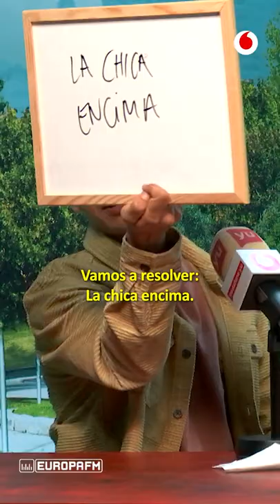TABURETE PRESENTA su NUEVO TEMA "ROTO Y ELEGANTE" 🔥